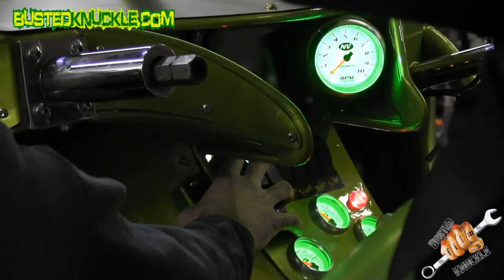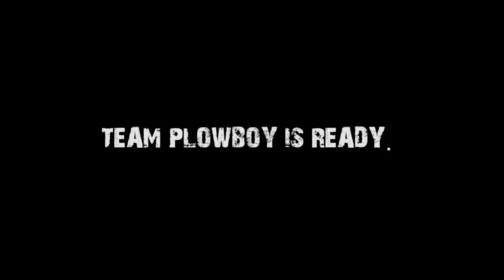PLOW BOY BUGGY KOH REBUILD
See what it takes to make a Rock Bouncer ready to compete in the 2014 King of the Hammers Race. The crew at EOR completely tore down and rebuilt the plowboy buggy to become the first Rock Bouncer to ever finish the race.